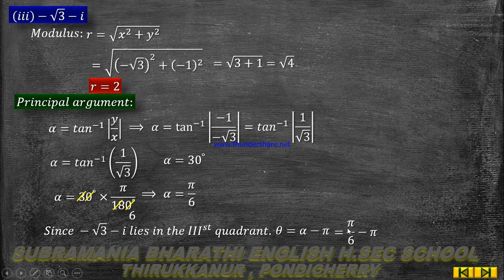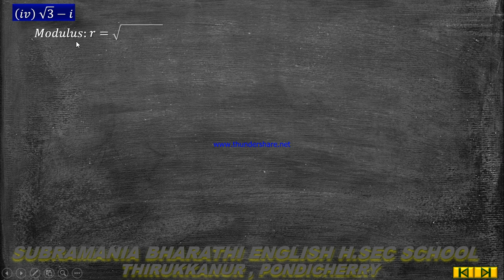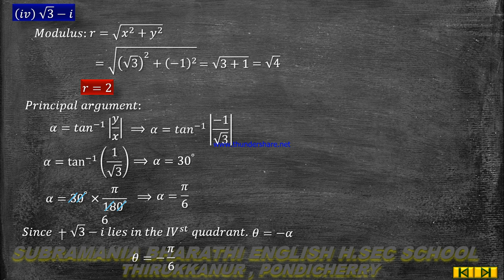XII STD MATHEMATICS UNIT 2 COMPLEX NUMBERS EXAMPLE : 2.22 (iii)( iv)